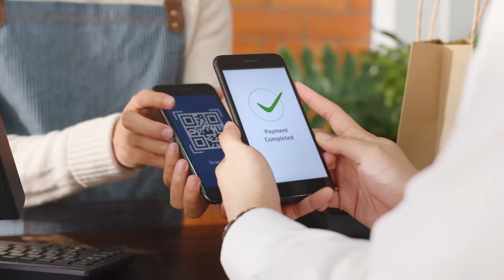Chile is back (English)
Good news! 👏🏻 Starting November 1st, non-resident foreigners who are fully vaccinated have the option to travel freely throughout Chile as soon as they get a negative result from a PCR test upon arrival.